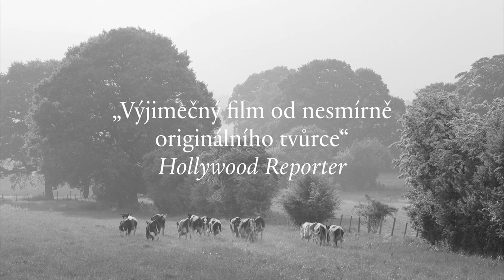Gunda (2020, Viktor Kossakovsky) – Trailer CZ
Snímek Gunda vizionáře Viktora Kossakovského (Aquarela) nechává diváka z unikátní perspektivy nahlédnout život hospodářských zvířat na farmě. S technickou bravurou natočené záběry prasnice Gundy a jejích roztomilých potomků, jednonohé slepice a stáda krav se obejdou beze slov a lidské přítomnosti – o to silněji ale umožňují napojení na protagonisty snímku, o jejichž bohatém vnitřním světě nemůže být pochyb. Film Gunda přináší zcela nový, vizuálně a zvukově pohlcující zážitek a posouvá hranice toho, co dokáže kinematografie zprostředkovat. Jedna z nejdiskutovanějších filmových událostí poslední doby si získala srdce Joaquina Phoenixe i Paula Thomase Andersona a hlavní hrdince Gundě díky jejímu strhujícímu výkonu vynesla přezdívku „Meryl Streep mezi prasaty".

V kinech od 12. srpna 2021.